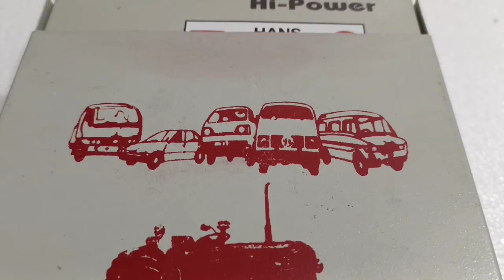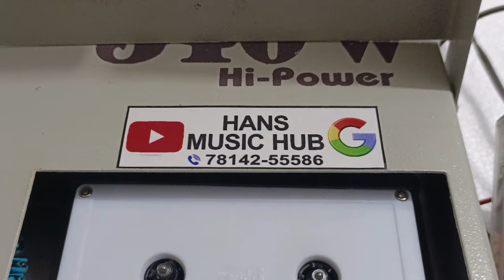Tractor Deck DLX-999 FOR SALE PRICE 2500/